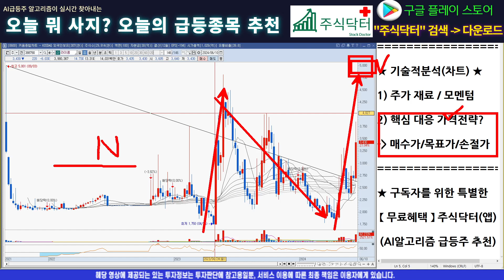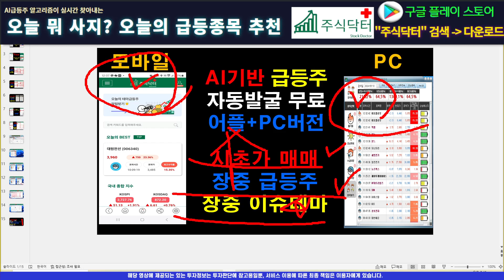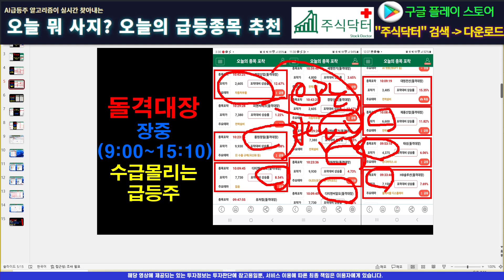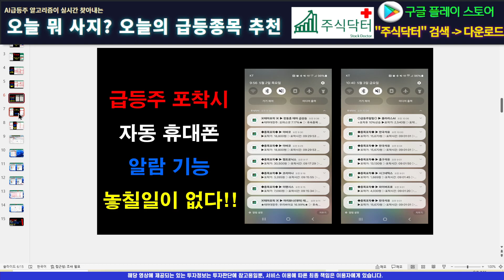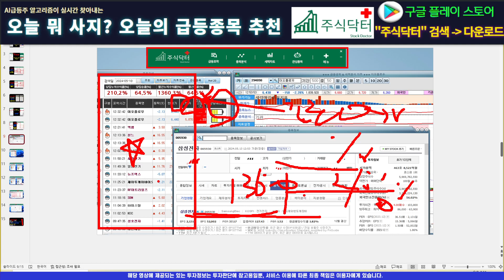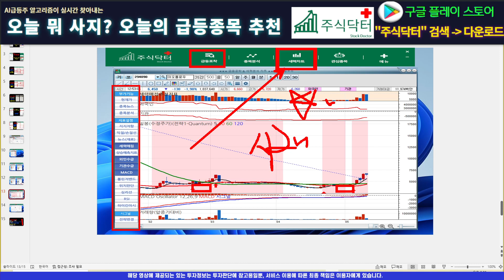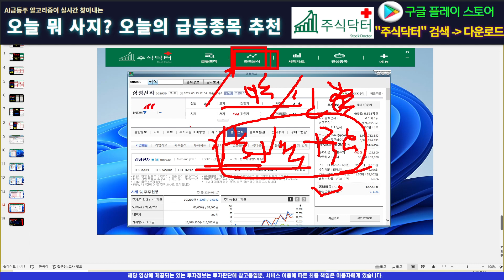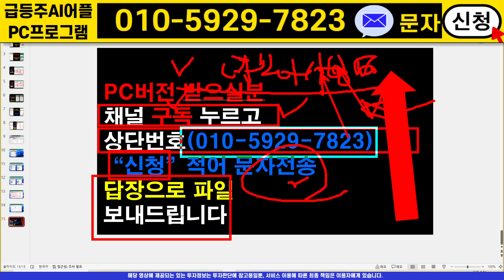[주식]라이콤 - 결국 갈놈이 더 간다! 음봉에 쫄지마라!